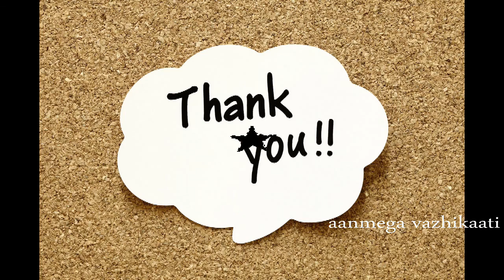Dhanusu rasi tips in Tamil|தனுசு ராசியினருக்கு அதிர்ஷ்டங்கள் அதிகம் ஏற்பட இவற்றை செய்தால் போதும்